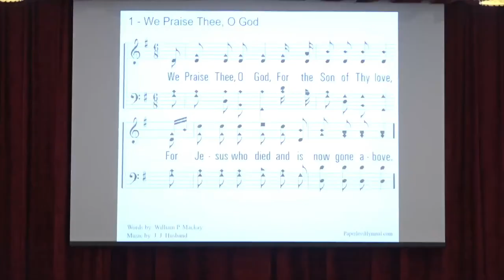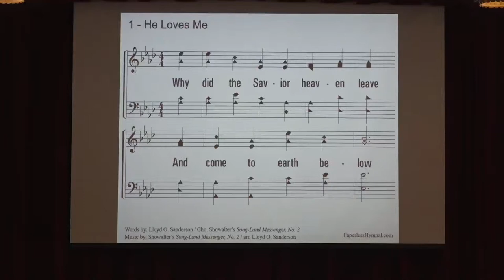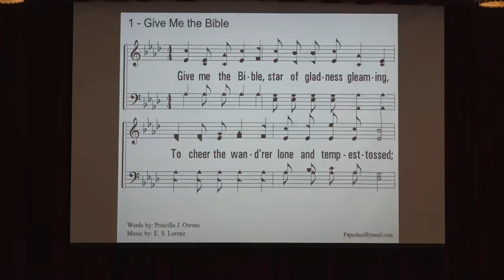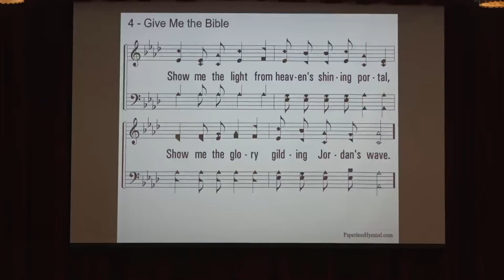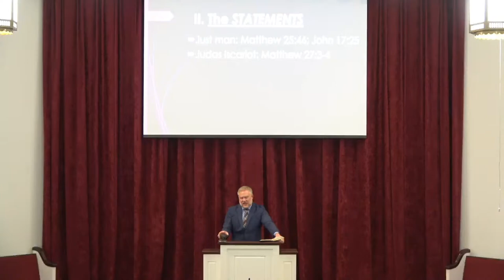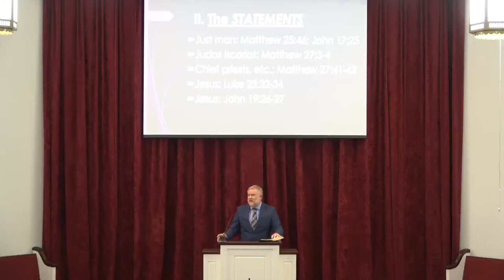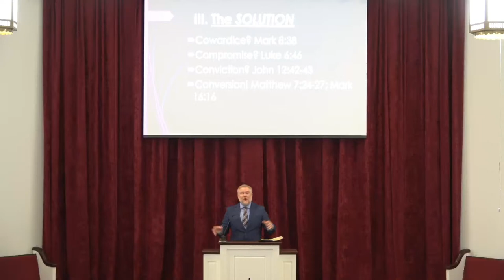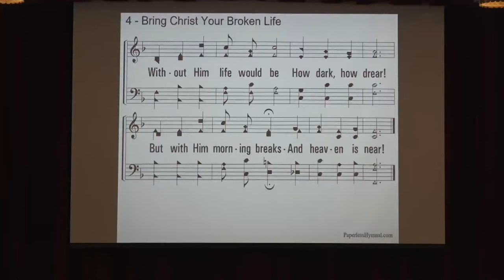The Dream of Pilate's Wife